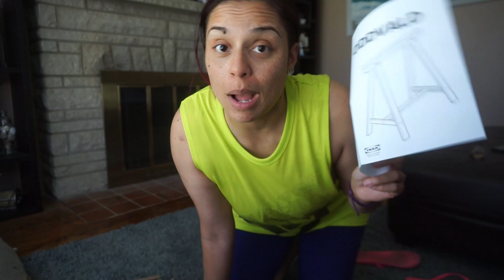2019-07-10 What I DRINK Wednesday